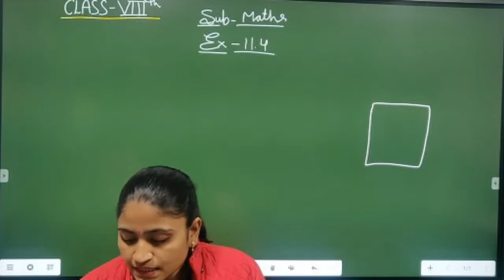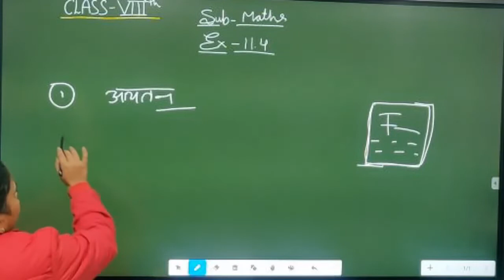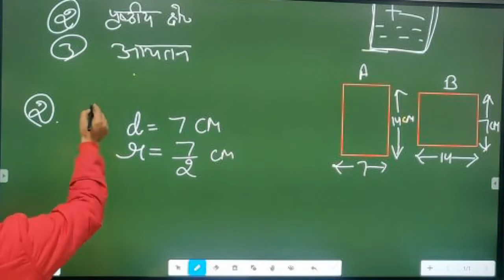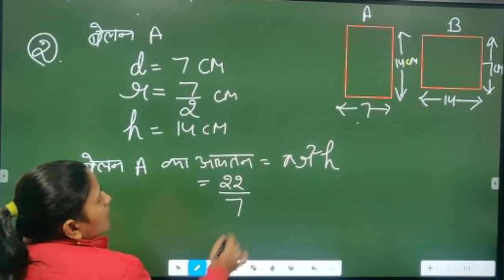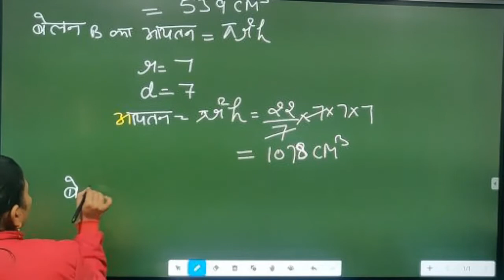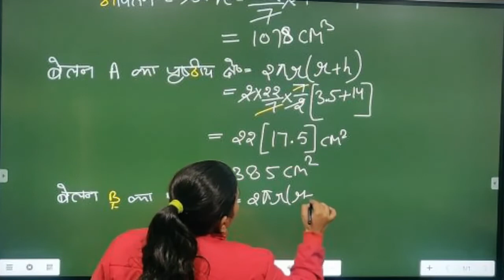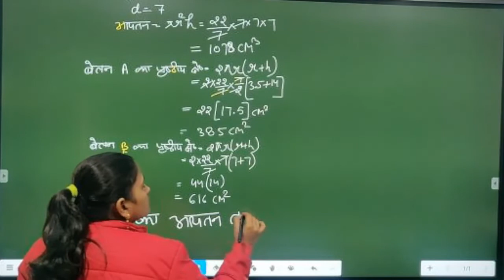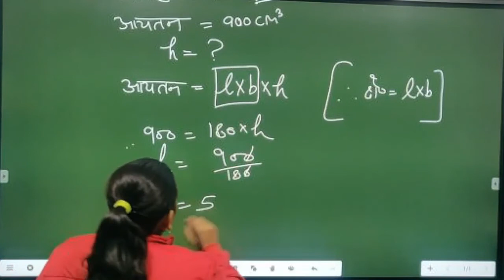CLASS 08 II MATHS II EXERCISE 11.4 II PART 01